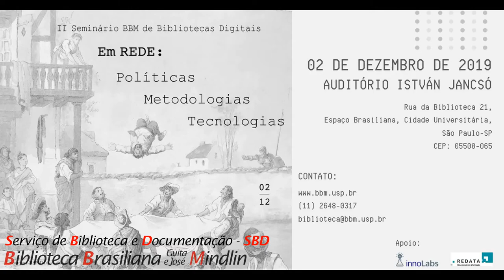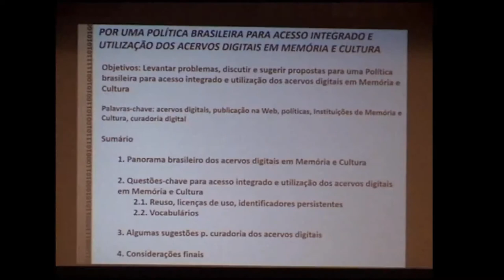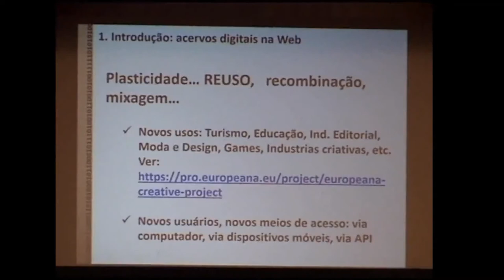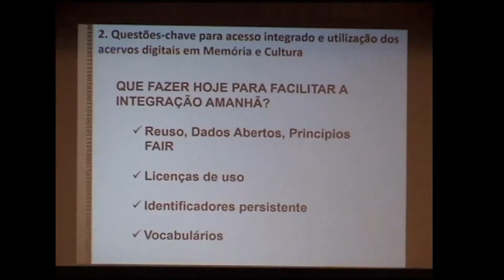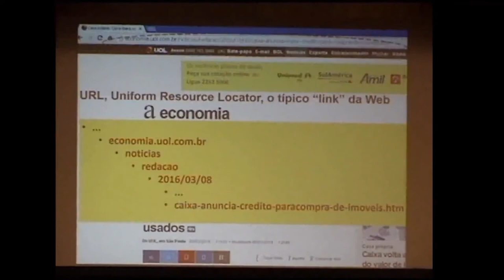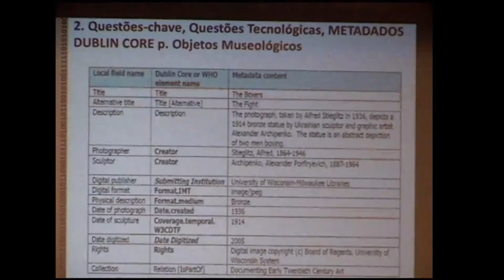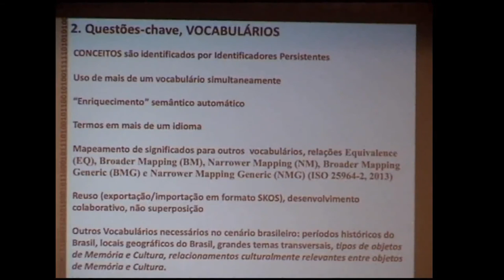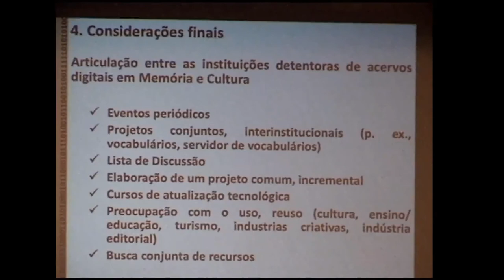CARLOS HENRIQUE MARCONDES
II Seminário BBM de Bibliotecas Digitais – em REDE (Políticas, Metodologias, Tecnologias)
“Por uma Política Brasileira para Acesso Integrado e Utilização dos Acervos Digitais em Memória e Cultura”